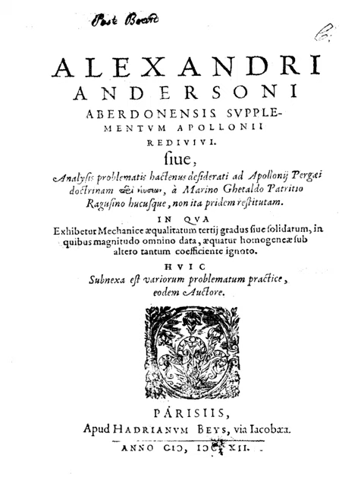Alexander Anderson (mathematician) | Wikipedia audio article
00:00:27 1 Life
00:00:55 2 Work
00:01:23 2.1 Publications
00:01:50 3 See also

- Socrates

SUMMARY
Alexander Anderson (c. 1582 in Aberdeen – c. 1620 in Paris) was a Scottish mathematician.